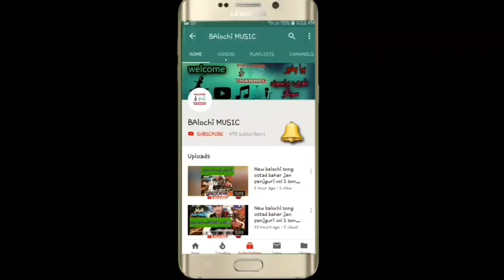BALOCHI_MUSIC NEW_BALOCHI_SONGS_2021_ GHULAM_JAN_NEW_BALOCHI_SONGS_VOL_71+72_PART_9